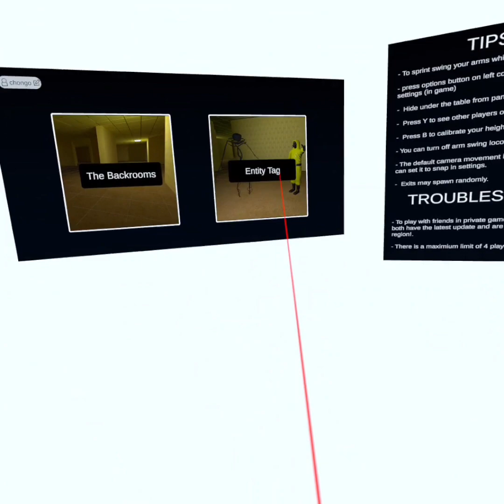Not Quite Escaping the Backrooms! (Noclip Vr)